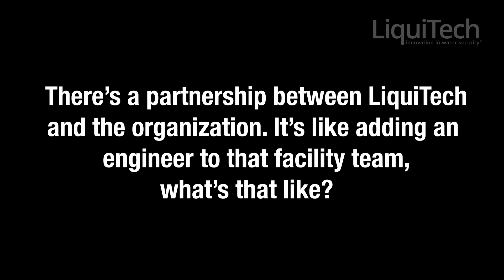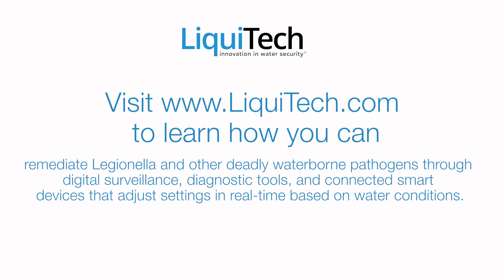Why is LiquiTech's Copper Silver Ionization so effective?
LiquiTech's Director of Engineering, Scott Wolber, shares why LiquiTech's Copper Silver Ionization system is so effective